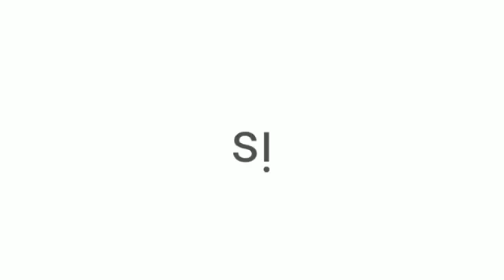uʍop ǝpᴉsdn oǝpᴉʌ sᴉɥʇ ɥɔʇɐM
Goodluck!